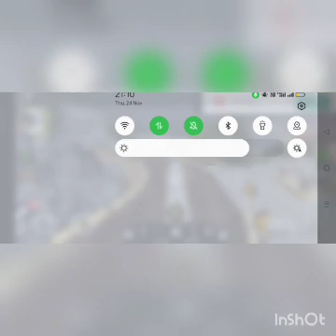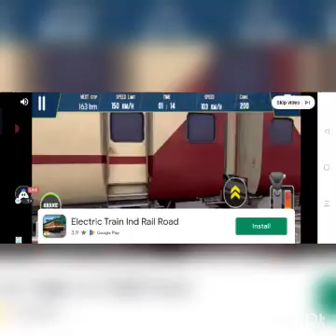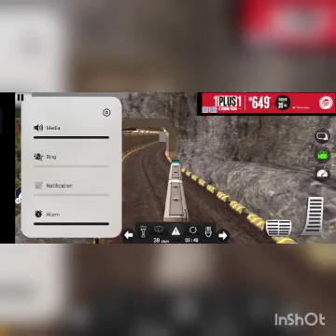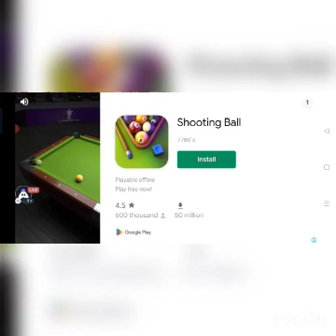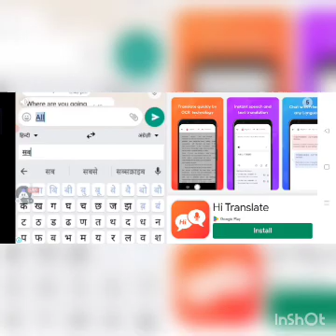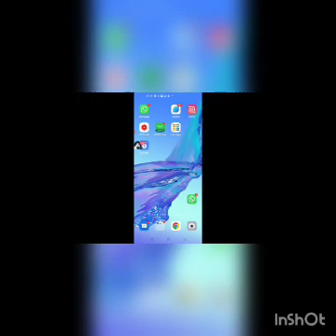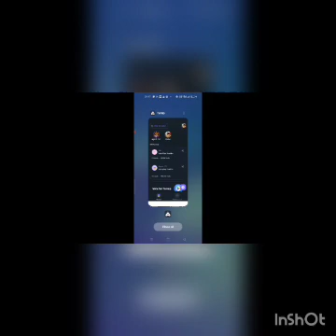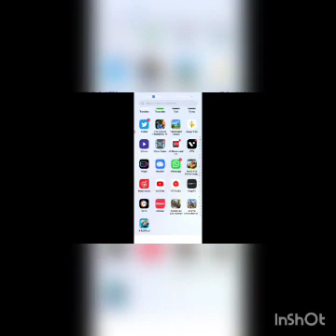24 November 2022